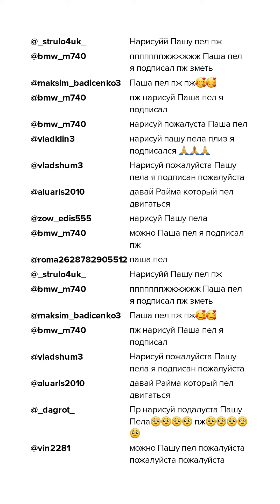Рисую портрет Пашы Пэл карандашом поэтапно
Как нарисовать портрет Пашы Пэл карандашом поэтапно. Паша Пэл видеоблогер на платформе YouTube.